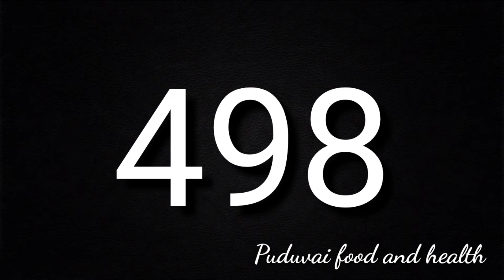Thanks for 1000 subscribers / bloopers sothanaigal / puduvai food and health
Iam giving you all types of food recipes, health and beauty tips on this channel.

I  will cook all the traditional food & also the modern dishes for you.

And also i offer gud remedy for skin health and hair.

puthuvai food & health. Pondicherry.

Aram seiya virumbhu.